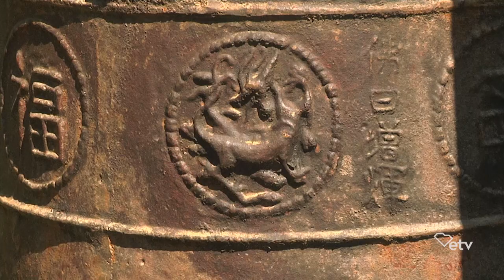Asian Inspired Garden - Making It Grow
Clemson Extension Agent Amanda McNulty travels to Greenville, SC to the Asian inspired garden of Bob Smith. Amanda talks with Bob about the plant material, décor and also about his two Koi ponds. In addition, Bob talks about how Clemson’s Aquaculture and Fisheries Specialist Dr. Lance Beecher provides assistance with his Koi.